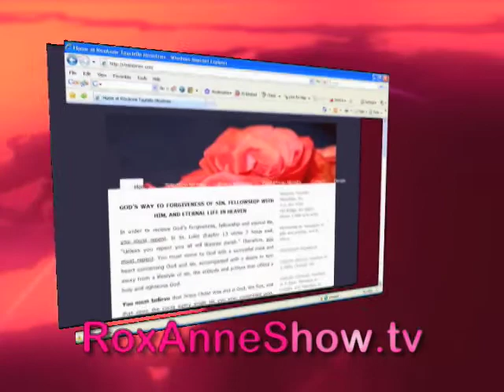Gary Cuozzo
Former pro football quarterback Gary Cuozzo talks about his days in the NFL, his own personal life and how he came to repentance and faith in Jesus Christ, receiving Him as his own personal Lord and Savior.